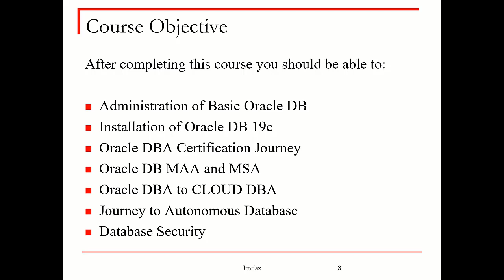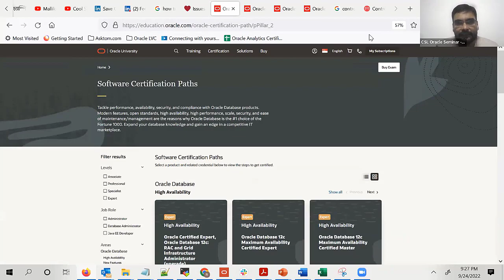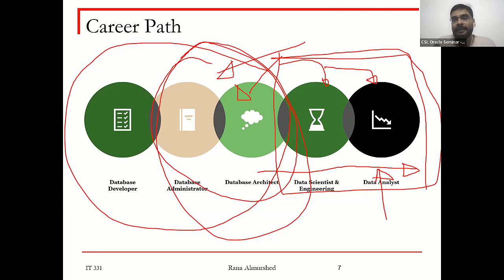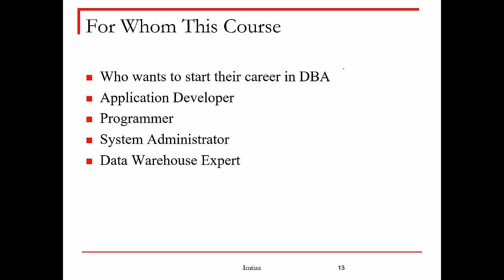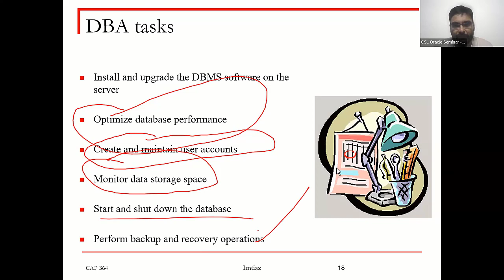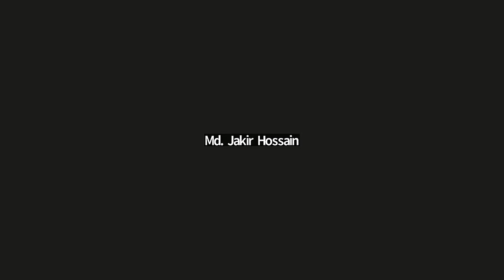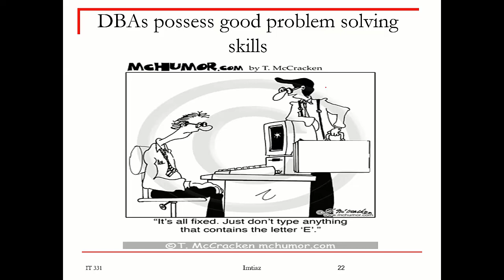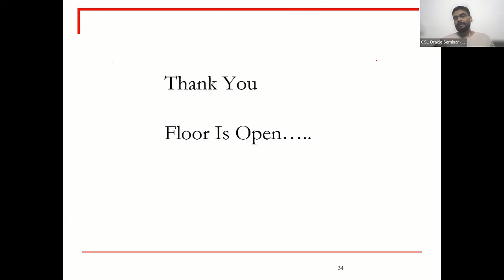Oracle DBA Bangla Tutorial | Oracle DBA Training || Part-01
◥◣◥◣◥◣VIDEO CONTENT◥◣◥◣◥◣